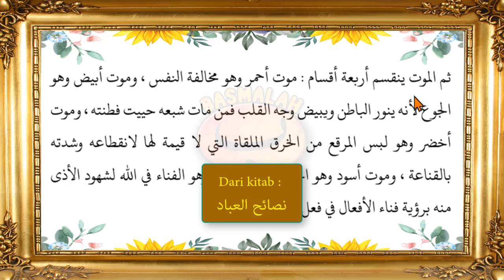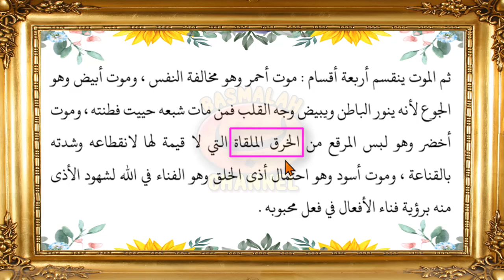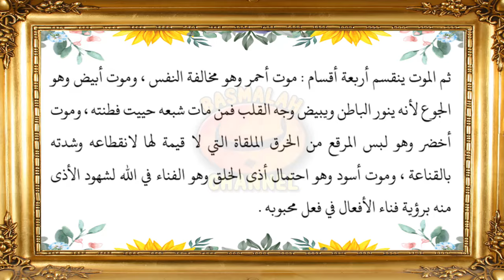Wazan أفعل tidak selama adalah isim tafdil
Wazan أفعل biasanya identik dengan bentuk dari sim tafdil. Namun sebenarnya ada beberapa bentuk suatu kalimat yang mengikuti wazan tersebut dan bukan isim tafdil. Salah satunya adalah sifat musyabbahah